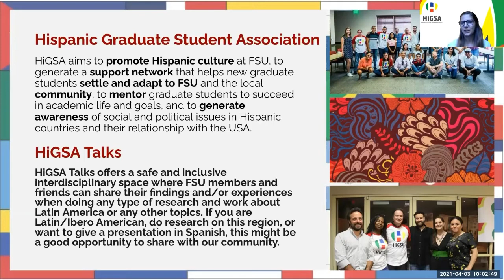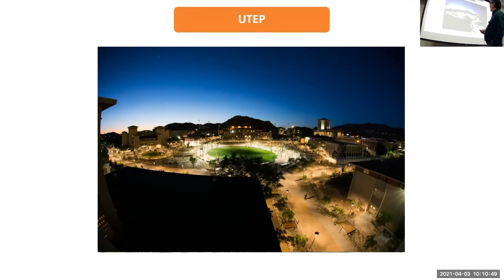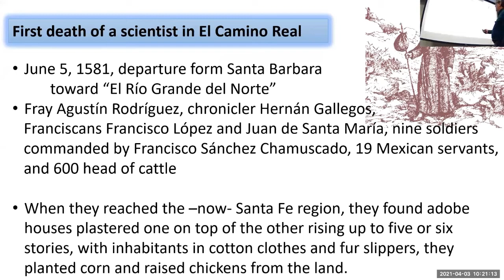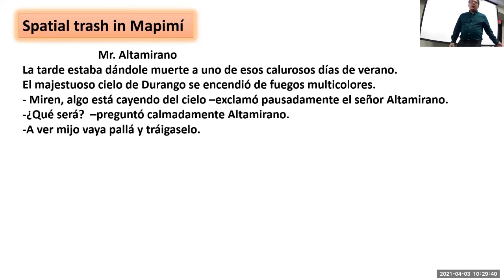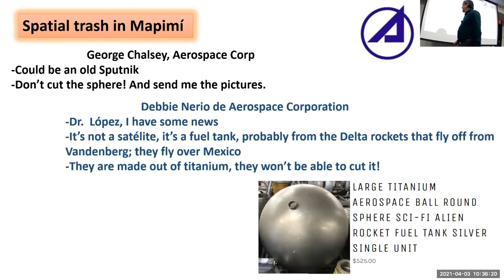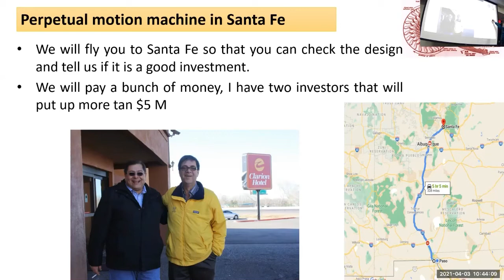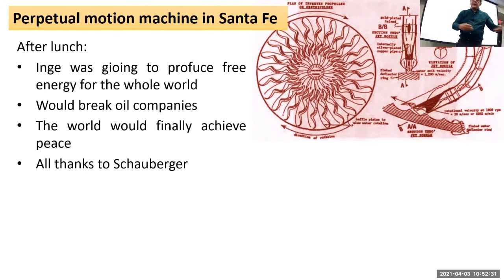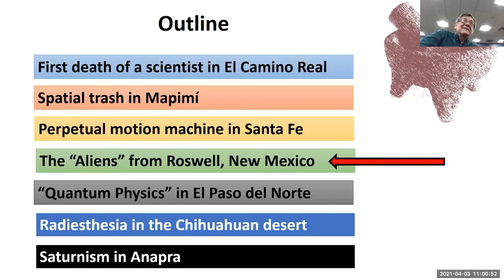3/4/2021 Presentation to HiGSA - Ciencia en El Paso del Norte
Video of the keynote talk I gave to the 2021 HiGSA talks organized by The Hispanic Graduate Student Association of Florida State U (Tallahassee, Florida) on Sat. Apr. 3, 2021. I talked about some of the stories in my book "Ciencia en El Paso del Norte"